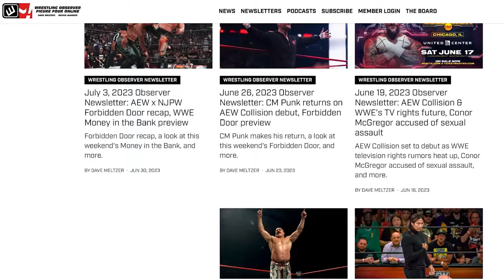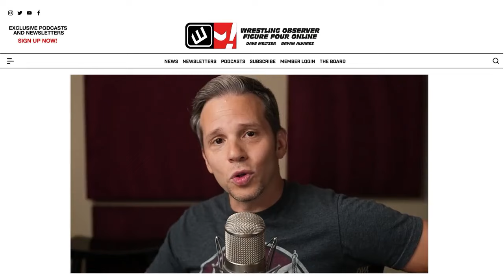The Rock reveals more Cody beatdown footage & more news | Wrestling Observer Live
Mike Sempervive runs down news notes including The Rock showing more footage of himself brutalizing Cody Rhodes.